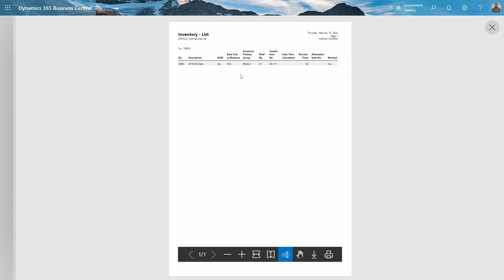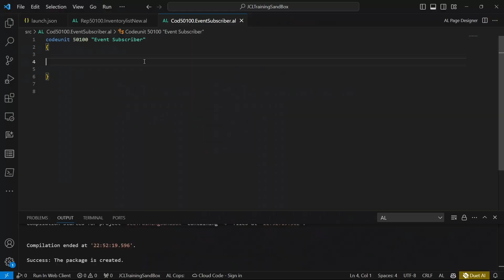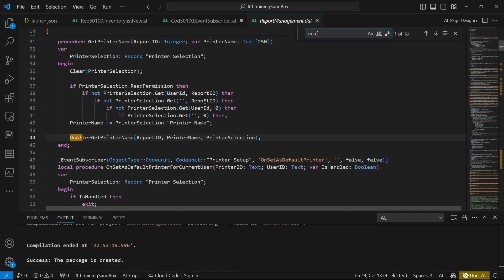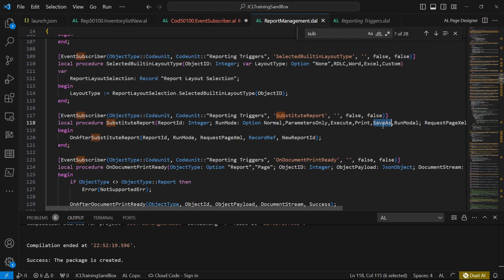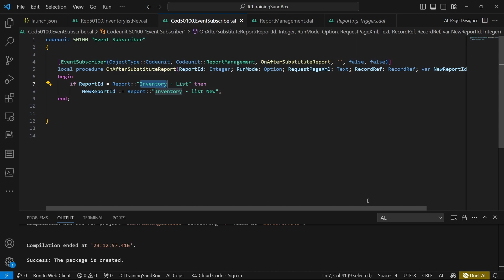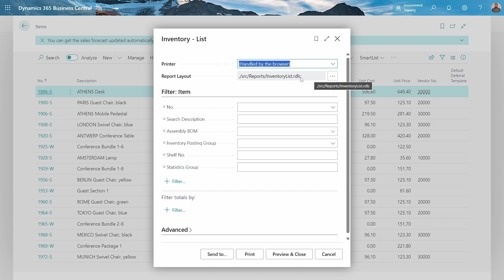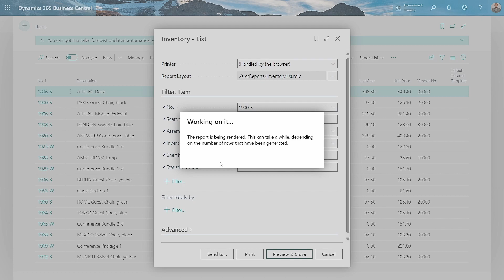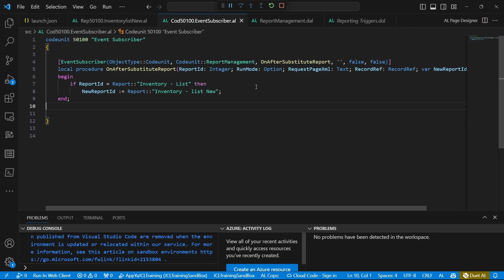Substitute a report in Business Central AL programming.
The custom report should have the same data model and data items as the original report to prevent runtime errors. As well the custom report should reuse the captions of the original report to maintain base application similarity. In this video, we will dive into substituting a report in Business Central.

The Contents
0:00 (Introducing Report Substitutions);
3:14 (Substitute a report in Business Central);
6:57 (Test a substituted report in Business Central);
8:22 (Concluding Report Substitutions in Business Central);